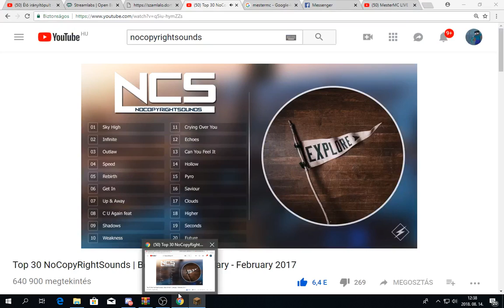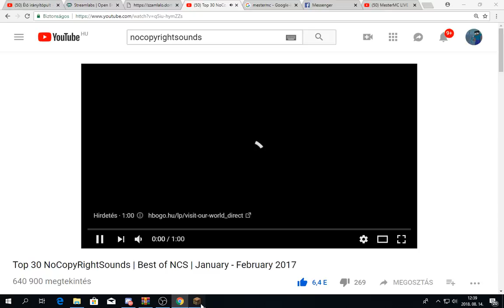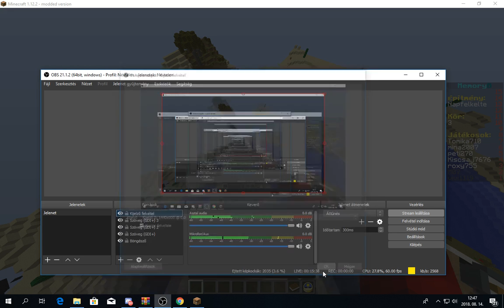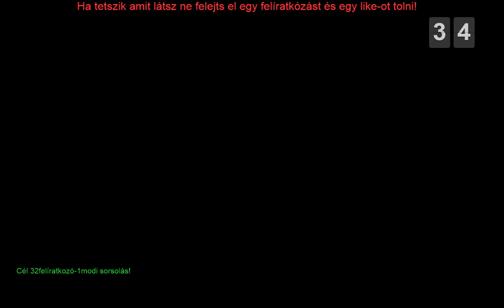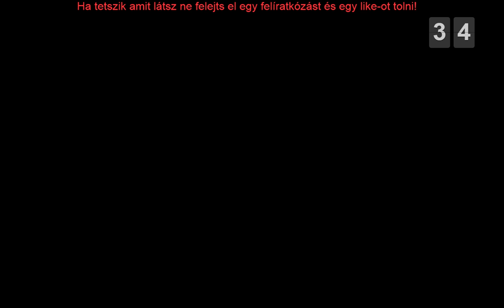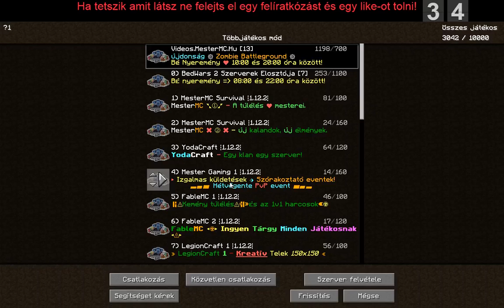MesterMC L!VE 2-modi sorsolás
messenger nevem:Máté Tóth
discord nevem:Máté Tóth